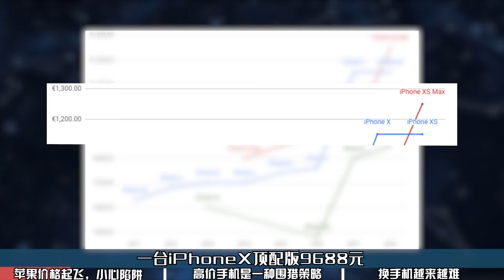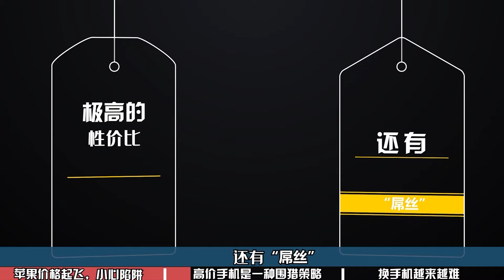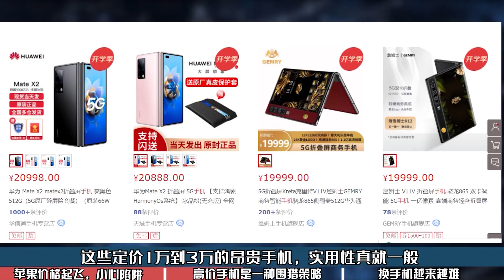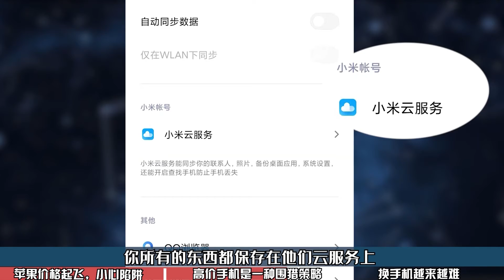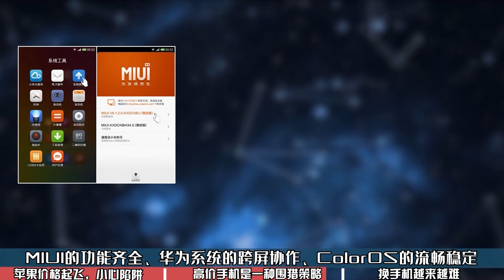Is the iPhone 13 worth it? That depends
Why are iPhones so expensive

About AIXDUN：
AIXDUN has been featured in the Top 5 monthly picks in the technology category of The Paper, ranked first in Changsha city's Top 10 creators list, and has been recognized by Toutiao Qingyun Project and Cyberspace Administration of Hunan Province and Changsha City.